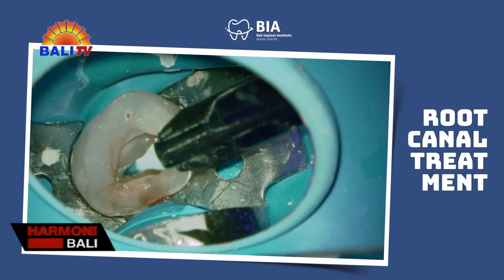KEBAHAGIAAN SESEORANG DIMULAI DARI SENYUM SEHAT INDAH | HARMONI BALI